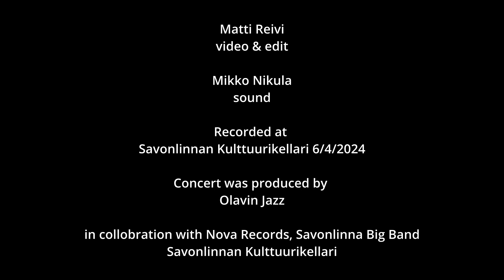Kulttuurikellari LIVE: Savonlinna Big Band feat. Elena Mindru - Foliage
Savonlinna Big Band feat. Elena Mindru - Foliage
Music and arrangement by Tuomas J. Turunen. Lyrics by Elena Mindru.

Conducted by Marjo Riihimäki

Vocals
Elena Mindru

Saxophones

Teemu Takanen (flute)
Mika Härkönen
Hannu Juvonen
Timo Tuominen
Sampo Karjalainen

Trumpets

Vitoldas Sokolnikas
Ismo Varis
Teija Kuosmanen
Katja Inkala

Trombones

Jarkko Mustonen
Sonja Eiramo
Aslan Yalcin
Jari-Matti Vänttinen

Rythm

Tuomas J. Turunen - piano
Juha Eskelinen - kirara
Joona Takanen - basso
Janne Järvensivu - rummut

Matti Reivi - video & edit

Mikko Nikula - sound

Recorded at Savonlinnan Kulttuurikellari 6/4/2024

Concert was produced by Olavin Jazz
in collobration with Nova Records, Savonlinna Big Band
Savonlinnan Kulttuurikellari